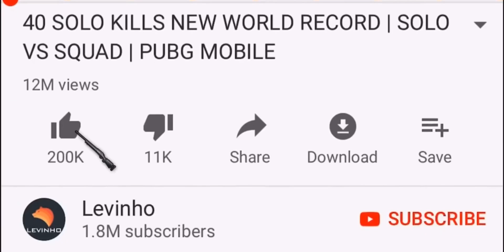BEST close range WEAPON in PUBG MOBILE